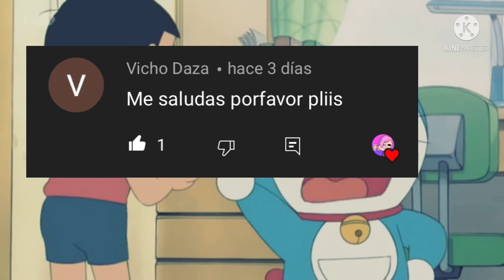YTPH: Doraemon ve leche en la habilitación de novita